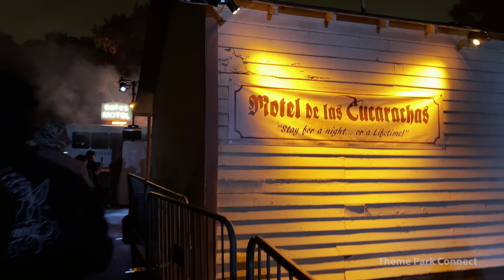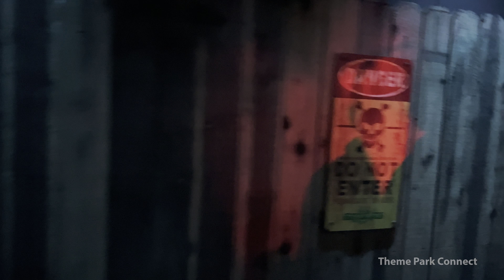Terror Tram...The Exterminatorz 4K HDR POV Walkthrough | Universal Halloween Horror Nights (2023)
Terror Tram is back and this time the bugs are taking over. Tour Guide Larry Larva and his bug-headed exterminators are out to get rid of human pests once and for all. You’ll be dropping like flies.

Video shot, produced, and edited by Theme Park Connect. Please do not reproduce without our expressed written consent.